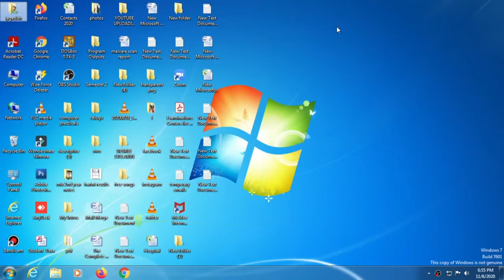how to mount turbo c in dosbox | very easy